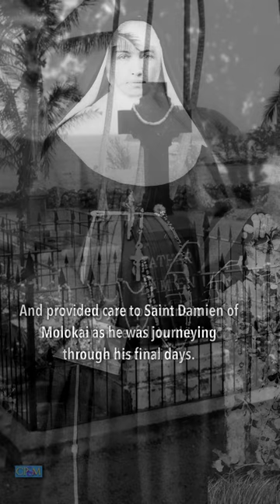Saint Marianne Cope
Link to Saint Marianne Prayer and Meditation ~ Healing for Mind, Body and Spirit

Photos used with permission by Saint Marianne Cope archives, Syracuse, New York